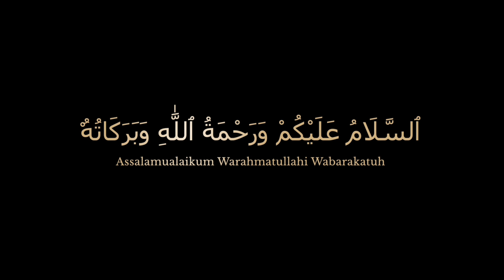samosa stuffing recipe (& feeling recipe by all time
How to make samosa stuffing recipe samosa film banane ka tarika spices samosa filling recipe